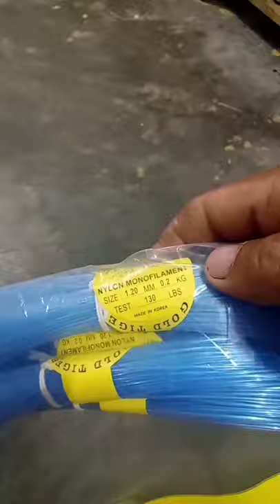paano gumawa Ng undak pang guyasan tambak tuna yellow pin, paano gumawa kagating paen Ng isda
para ng pa ngisda at deskarte para makarami ng huli